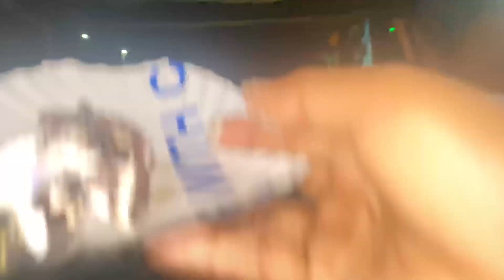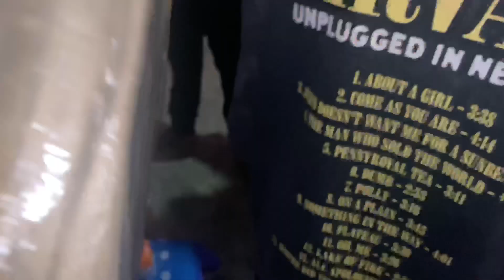Unexpected Anu birthday celebration 🎉 |Random vlog |bylakuppe 📍